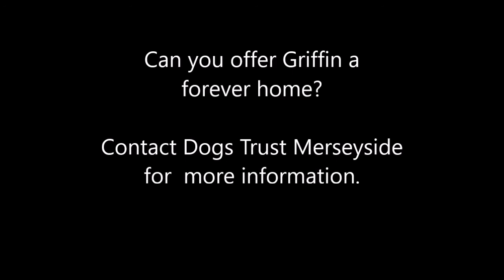Dogs Trust Merseyside - Griffin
Likes

Griffin is a lively boy who doesn't seem to have had much to do with other dogs, and so is unsure what to do when he comes across one! He adores his toys and will play all day if given the opportunity. He can be quite timid when he first meets people but it's not long before he comes around, and he adores his carers and has formed lovely bonds with them.

Griffin would benefit from some training and socialisation classes, as he can be quite picky about other dogs and doesn't want to interact with all. He will walk with quiet ones but he prefers females. We are unsure if he is housetrained as we have no history for him. Because of Griffin's timid nature, he'd be better with older children in the home, aged 16 and up.

1163829